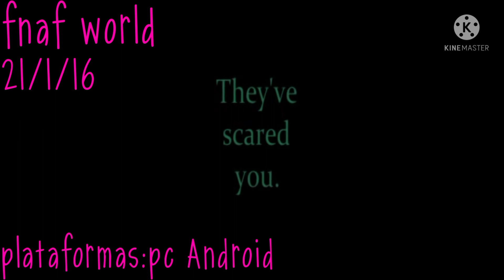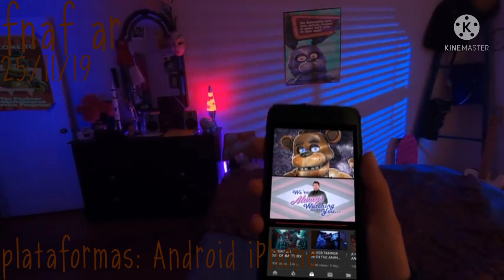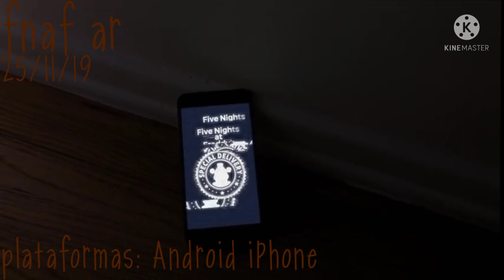todos los trailers de fnaf oficiales!! /especial Navidad y año nuevo y mi compleaños XD/NuttyZombi